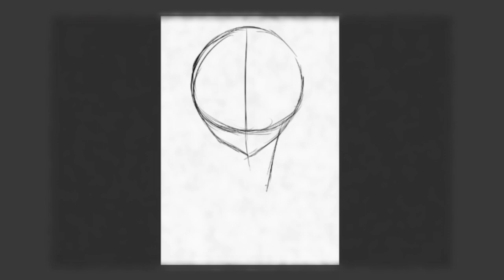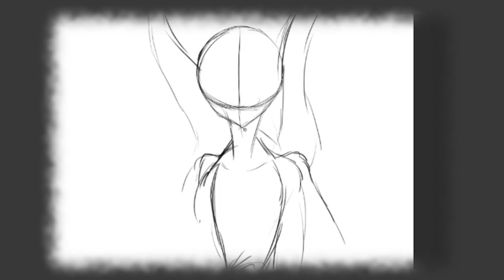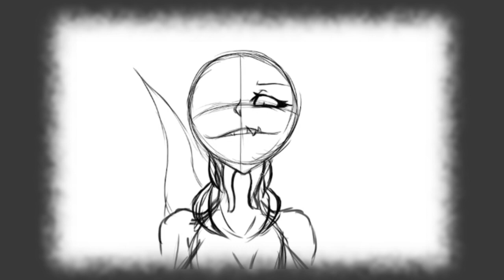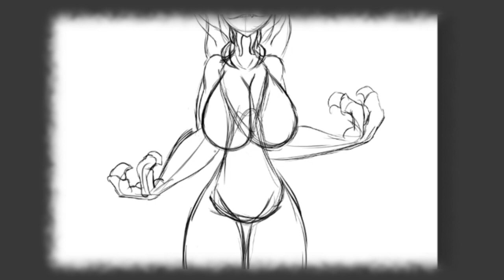Moorween - Outlander (Monster Girl Speed Draw)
This is an Old request from one of my Patreons! He request the creature Moorwen from the movie Outlander as a monster girl. I think I did well, she looks good and scary and that's what matter XD

Outlander is a Really good movie, I recommend it :3

I also had this recording from a while back and forgot to upload it so I hope you all enjoy it!